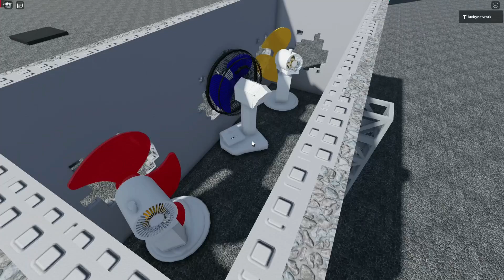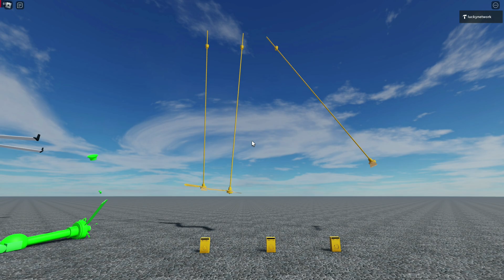Isolation Fan Video Completion, Funny Wobbly Fans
Don't forget watching this video till End,

Thanks 👍

Sahabat Kipas Angin,
Sahabat Baling Baling,
Fan Fans,
Kipas Angin,
Ventilador,